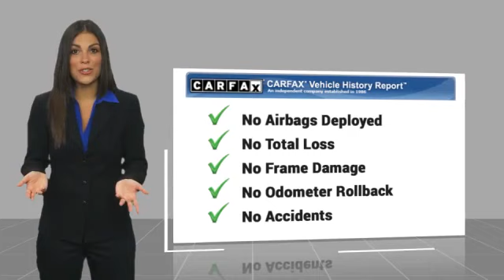2024 Toyota Corolla Orange CA U40538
2024 Toyota Corolla SE

1400 North Tustin Ave.

Looking for the right vehicle? Today could be your lucky day. this 2024 Toyota Corolla could be yours.